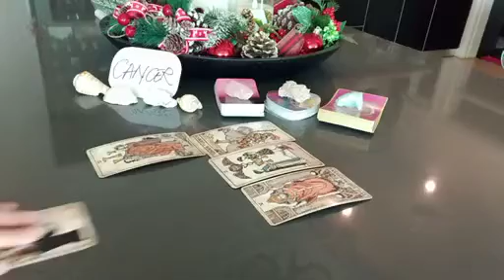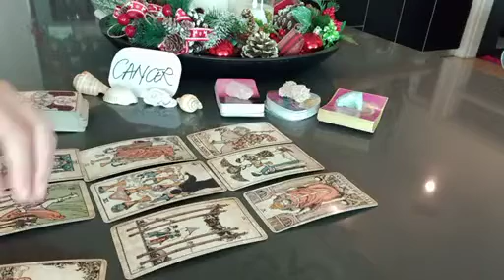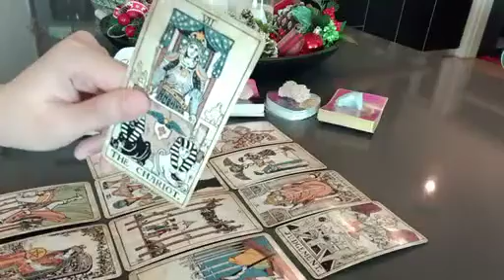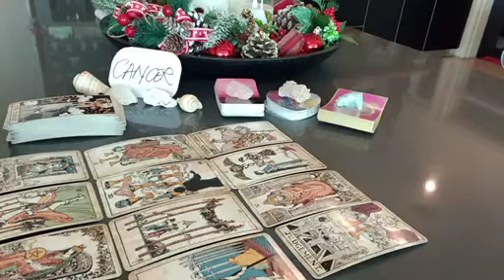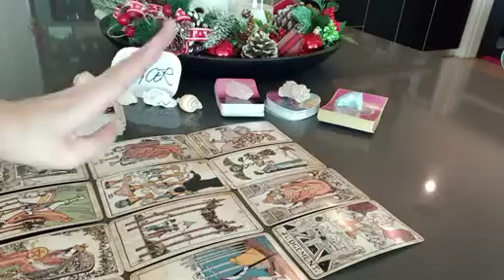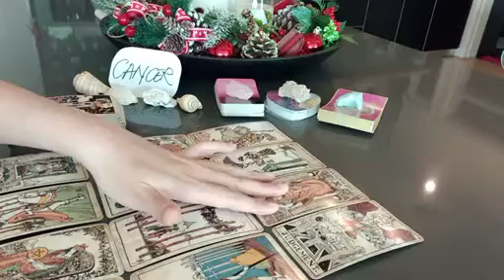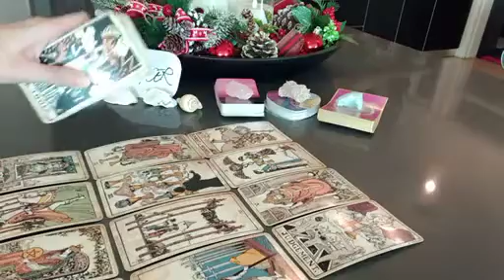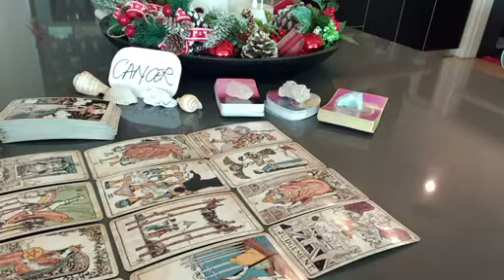CANCER 💫 NOT EASY FOR THEM TO SWALLOW THEIR PRIDE BUT..⭐️ DECEMBER 2022 LOVE MONEY TAROT GUIDE